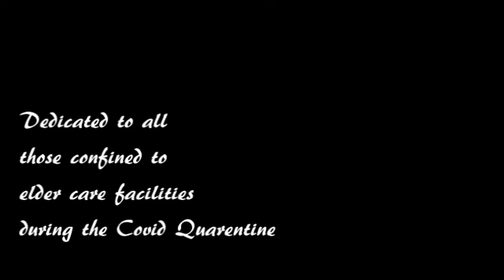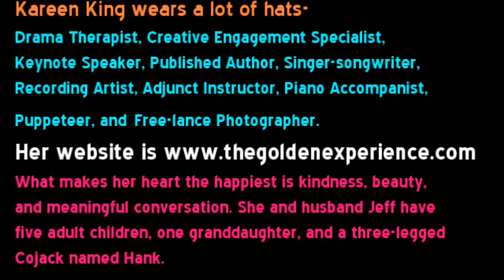"Black Coffee, Please" Dedicated to all Quarentined Elders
Song writer/Lyricist Kareen King and videographer Charmayne Harper dedicate this perfoermance to all elders quarentined during this Covid-19 virus period in 2020.   HarperART7652 You Tube channel and WolfKnows2020 on BitChute.